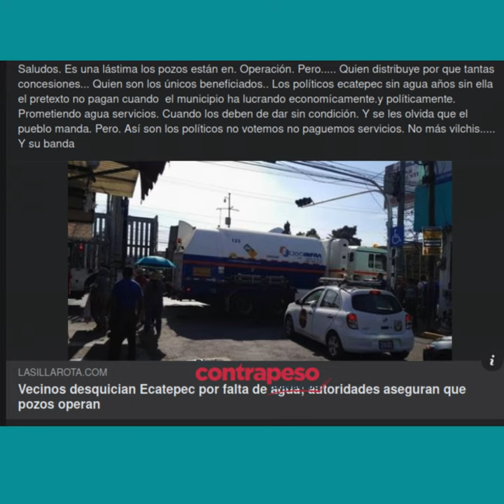Morena deja sin agua a Colonia Villa de Guadalupe Xalostoc, en Ecatepec pero se las cobran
Video📹 | *Morena deja sin agua a Colonia Villa de Guadalupe Xalostoc, en Ecatepec pero se las cobran*